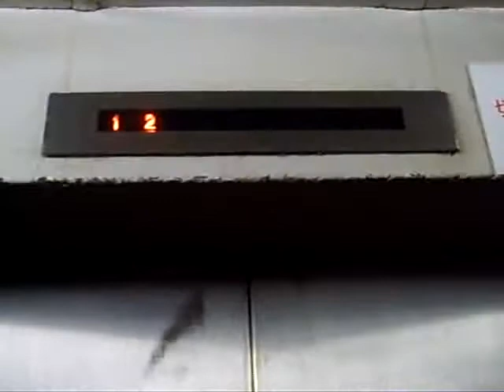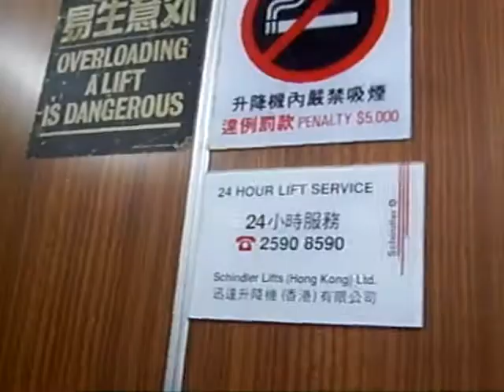中環國麟大廈Schindler升降機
中環國麟大廈Schindler升降機,70年代後期款式